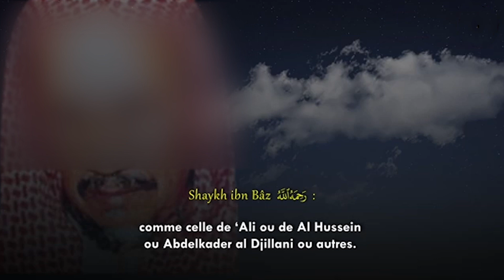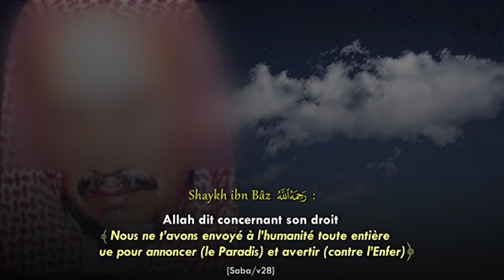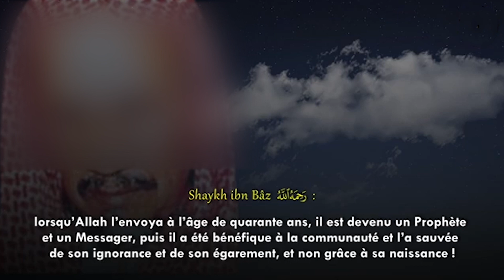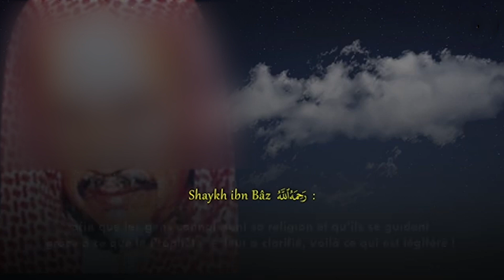L'anniversaire du prophète Shaykh ibn Bâz